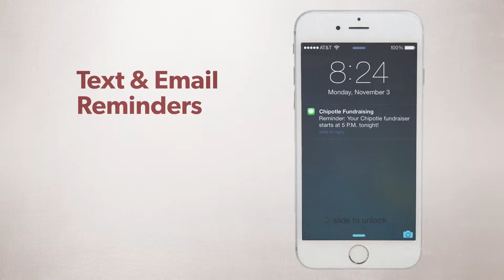Digital Partnerships | VOLTAGE + Chipotle Mexican Grill